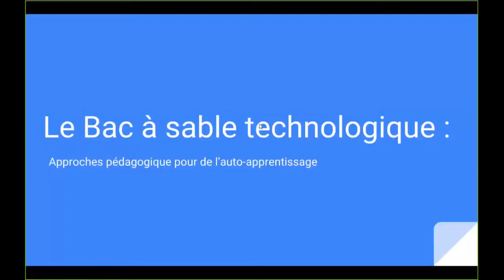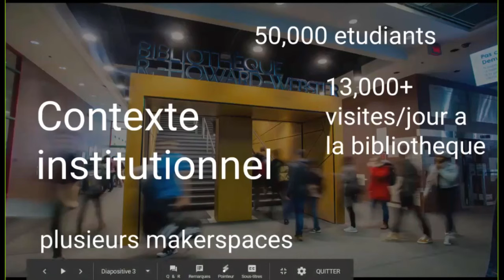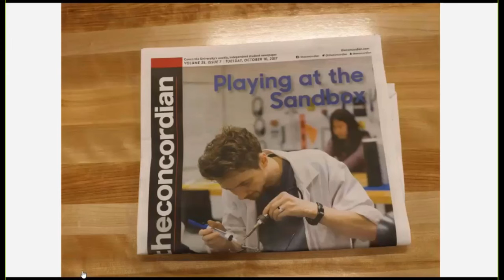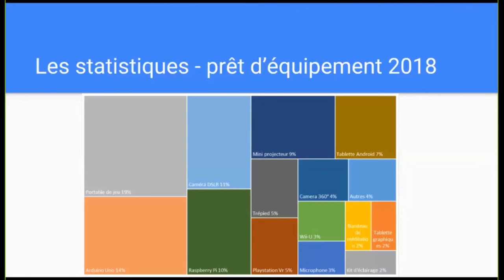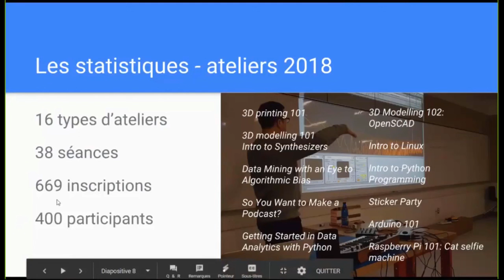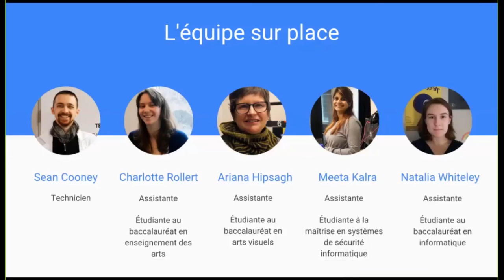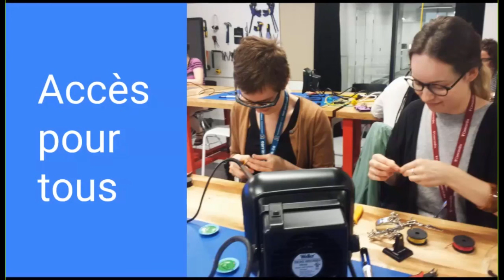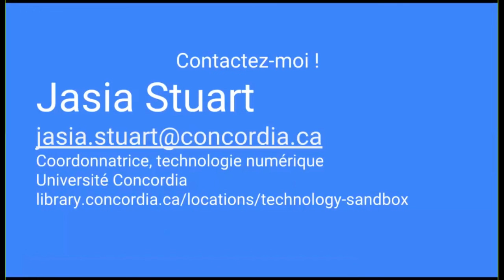Laboratoire Fablabs E3 Ext 2 - Fabbulle